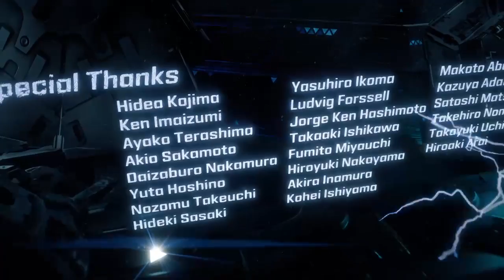Ending of Horizon!!!!!! *Spoilers ahead*